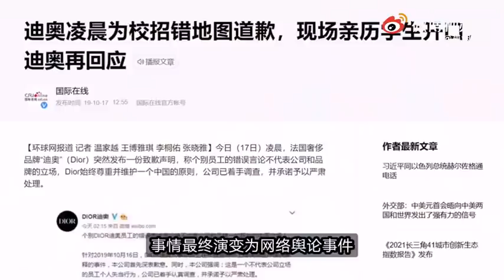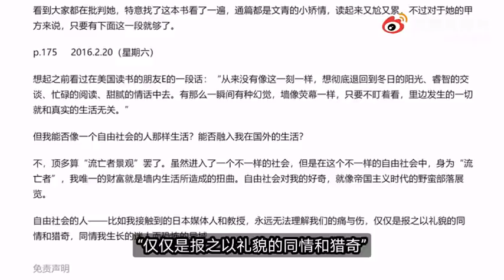【Guyanmuchan說時政】《如果陳漫覺得那是藝術是美 那她自己怎麼不這樣打扮？ 》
《如果陳漫覺得那是藝術是美 那她自己怎麼不這樣打扮？  》醜化中國人形象可以在西方出名、獲獎。 然後拿著西方頒發的獎項，在中國市場收穫大量的金錢、榮譽和行業地位。 這個套路在過去幾十年中國的文藝圈、文化圈、文學圈屢見不鮮。 過去幾十年，很多人說白了就是為了那塊肉骨頭，在侮辱自己的同胞。